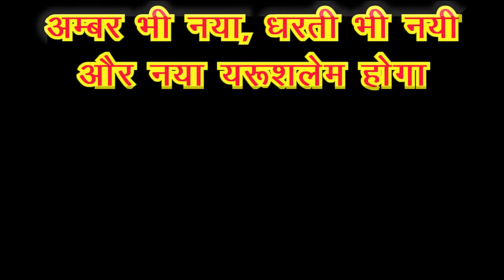Ambar Bhi Naya Dharti Bhi Nayi Hindi Christian Worship Song Video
This is a song that strengthen our hope and faith about Eternal Life in heaven.
All those who accepted Jesus Christ as their Savior and Lord, will live in a Holy City, in a New Jerusalem. They will be His People and God Himself will be with them and He will be their God.
He will wipe away every tear from their eyes, and there will be no more death, or grieving, or crying, or pain.
God's people will reign forever and ever.

Singers in this video: Anil Kr. Topno & Salona Topno